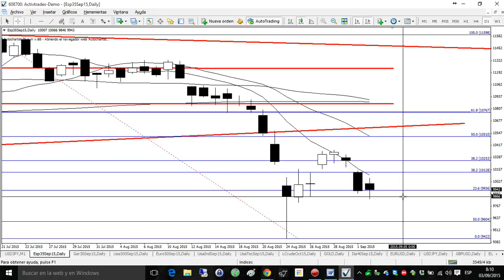03/09/2015 - Análisis del Ibex por E. Bolinches con MetaTrader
✅ Pruebe las estrategias de negociación en una cuenta de demostración gratuita en tiempo real Los productos con apalancamiento conllevan un alto nivel de riesgo para su capital. Las previsiones dadas no son indicativas de resultados futuros y la decisión de actuar sobre las ideas y sugerencias presentadas en este vídeo es decisión del televidente. 👉 Siga nuestro análisis económico y financiero diario